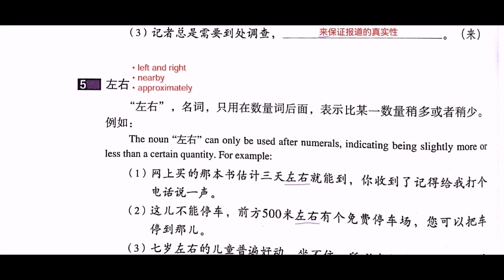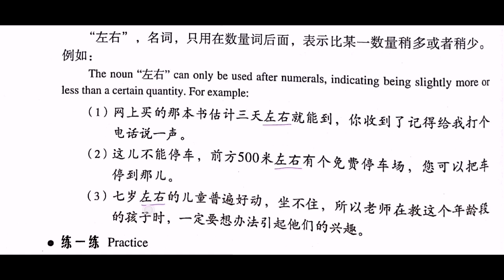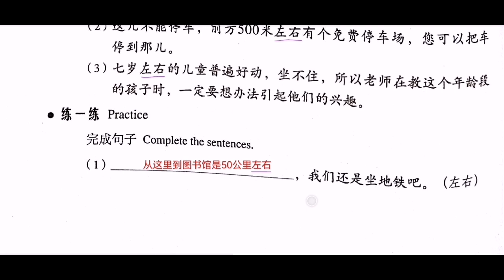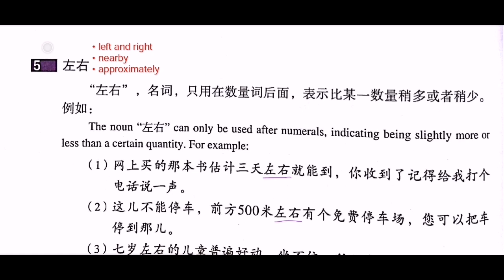HSK4 Lesson 15 Grammar 5, Use of zuǒyòu 左右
It's Muhammad Ashfaq, Chinese language instructor and interpreter (HSK online preparation academy)

Online Chinese language classes available
Wechat ashfaq7804

For better Learning watch twice
1st time learn vocabulary and translation
2nd time practice speaking (v v v important)

Open this link to watch all lessons of hsk2 in urdu/hindi😊

Get hsk2 standard book from this link
[Book & workbook "Standart course HSK 2" -] is good,have a look at it!

hsk4 standard course 上
hsk4 standard course 下
hsk 4 exam
hsk 4 mock test
hsk 4 vocab
hsk 4 vocabulary list
hsk 4 sample test
hsk 4 lesson 1
hsk 4 exam paper
hsk 4 vocabulary flashcards
hsk 4 exam pattern
chinese grammar wiki
chinese grammar structure
chinese grammar basics
chinese grammar rules
chinese grammar hsk 4
hsk
hsk 4
Chinese language in Urdu
HSK4 in Urdu Hindi
chinese language course in urdu
chinese language in urdu lesson-1
shakeel lone - learning chinese language in urdu
chinese language course in urdu complete
chinese movies in urdu language 2020
learn chinese language full course in urdu
chinese dramas in urdu language
chinese movies in urdu language 2021
chinese movies in urdu language 2022
HSK4 Grammar
HSK4 Grammar in Urdu
HSK4 Lesson 07 Grammar
HSK4 standard course
Hsk4 standard course 上
basic chinese
beginner chinese
chinese lessons
chinese vocabulary
chinese zero to hero
hsk3
intermediate chinese
learn mandarin
learn mandarin chinese
study chinese

2. Pleco